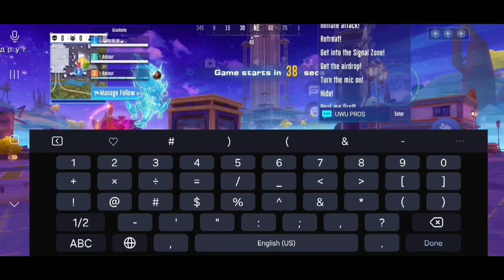Super Mecha Champions Carry by Me Again with 2 Pros GGSWP